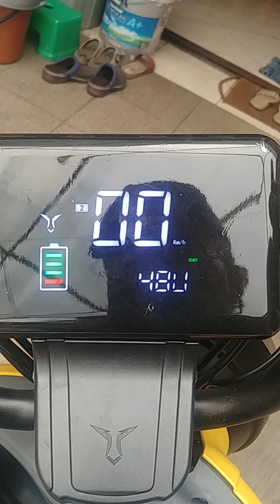Unwrapping The Birthday Gift